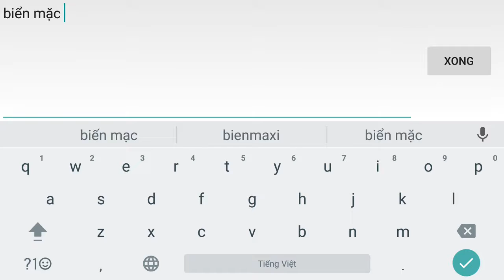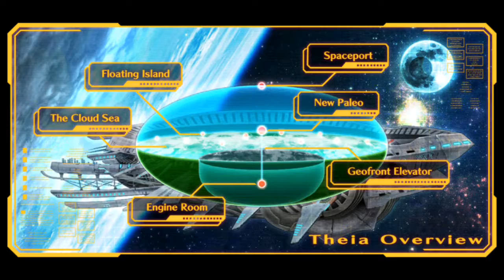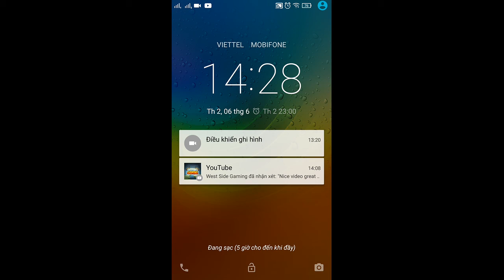Square Enix || Chaos Rings 3 || #1